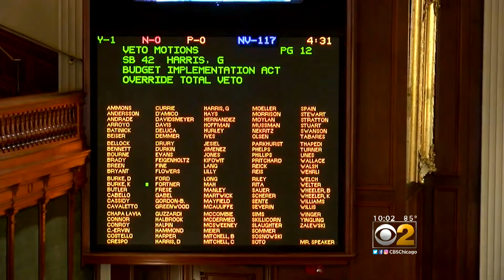Vince Budget 10pm